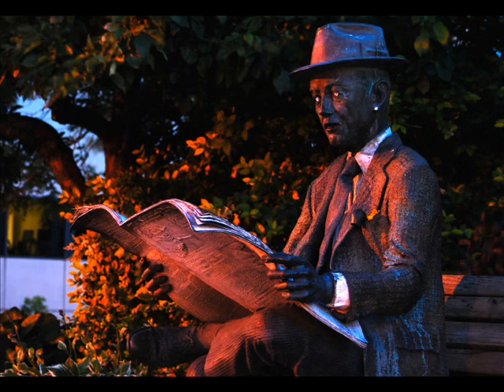jeb rand (cover)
danny j and stevie keys perform 'jeb rand' by bedouin soundclash live at Root Five Waterfront Restaurant (Hamburg, NY) for their open mic nite back in 2008.